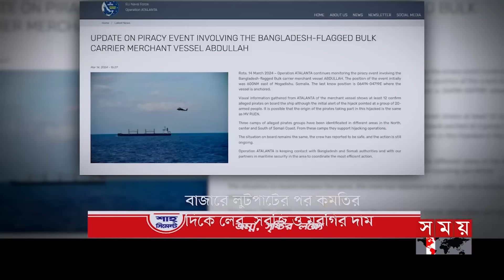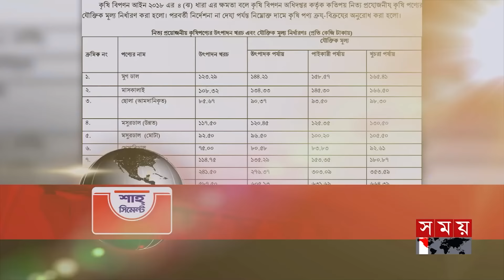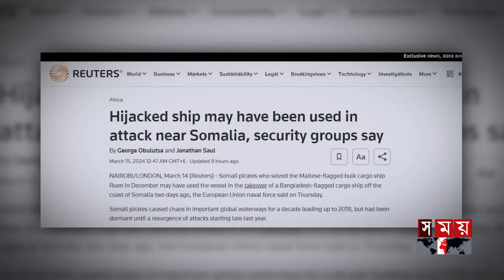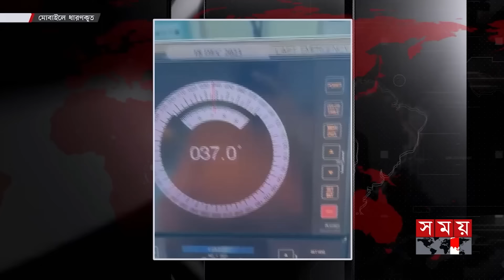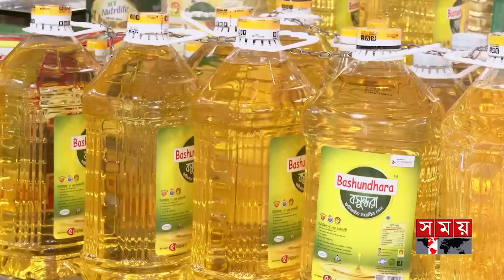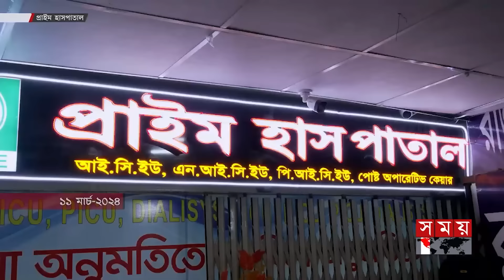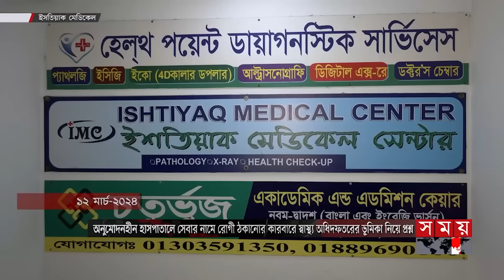রাতের সময় | রাত ৯টা | ১৫ মার্চ ২০২৪ | Somoy TV Bulletin 9pm | Latest Bangladeshi News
ছিনতাই করা জাহাজ দিয়েই দখলে নেয় এমভি আব্দুল্লাহ। অন্তত ১২ জলদস্যুর অবস্থান। ইইউর নজরদারি। ২৩ নাবিককে উদ্ধারে বলপ্রয়োগ নয়, সমঝোতার পথে হাঁটতে চায় মেরিটাইম উইং.
অবশেষে টনক নড়লো নৌ-বাণিজ্য অধিদফতরের। ঝুঁকিপূর্ণ সমুদ্রপথে আর্মস গার্ড নিয়োগের নির্দেশ.

সপ্তাহজুড়ে লুটপাটের পর কমতির দিকে লেবু, সবজি ও মুরগির দাম। পণ্য কেনার হিড়িক কমার প্রভাব বাজারে। আগামী সপ্তাহে ভারত থেকে আসবে পেঁয়াজ/ জানালেন প্রতিমন্ত্রী।

আন্দোলনে ব্যর্থ হয়ে বাজার সিন্ডিকেটের যোগসাজশে নেমেছে বিএনপি। বলছে আওয়ামী লীগ। সরকারি পৃষ্ঠপোষকতায় বাড়ানো হচ্ছে দাম/ পাল্টা অভিযোগ বিরোধীদের।

ঢাকঢোল পিটিয়ে অবৈধ হাসপাতাল বন্ধের অভিযান শুধু কাগজে-কলমে। কদিন না যেতেই সবকিছুকে বৃদ্ধাঙ্গুলি দেখিয়ে আবারও রোগী ভর্তি। অসহায় স্বাস্থ্য অধিদফতর।

ভুল প্রশ্নে শিক্ষক নিবন্ধন পরীক্ষা। মিরপুরের মনিপুর স্কুলে সঠিক প্রশ্নের খোজেঁ পেরিয়ে যায় দেড় ঘণ্টা। আরেক কেন্দ্র থেকে এনে নেয়া হয় পরীক্ষা। ক্ষুব্ধ পরীক্ষার্থীরা।

Somoy TV: t.ly/Se1z
Somoy TV Bulletin: t.ly/iqIq
Somoy Entertainment: t.ly/3dWC
Somoy Sports: t.ly/iASp
SOMOY TV ISLAMIC: t.ly/zU6a

Somoynews.tv: t.ly/Y7ab
খেলার সময়: t.ly/xJ5H
সময়ের গল্প: t.ly/EW3M
এ সময়ের বাণিজ্য : t.ly/m3ir

Groups:
Somoy TV (Official)✅: t.ly/ajiO
Somoy Entertainment✅: t.ly/8CLh
Somoy Business✅: t.ly/4xaJ